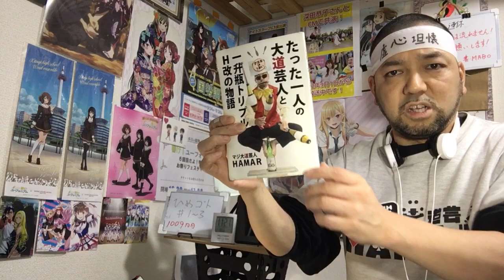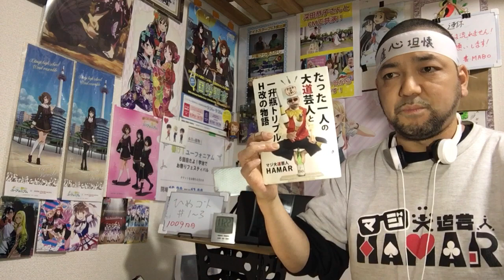ひめゴト 1話〜3話 リアクション SECRET PRINCESS HIMEGOTO episode1〜3 reaction 反応 同時視聴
ひめゴト 1話〜3話 リアクション です！

2019年7月18日に発生した京都アニメーションの事件を機に｢響け！ユーフォニアム｣を見た事で地元民として衝撃を受けてアニメにハマり半年間はユーフォを何度も見ました！
1日も休まず投稿中です！